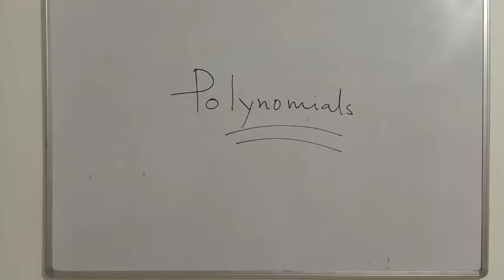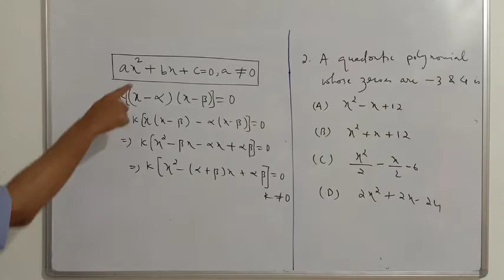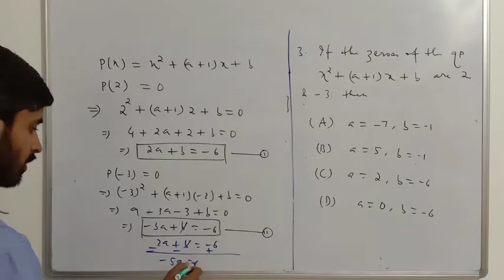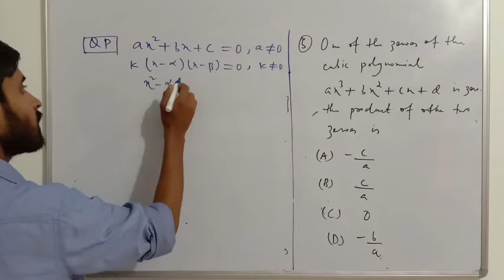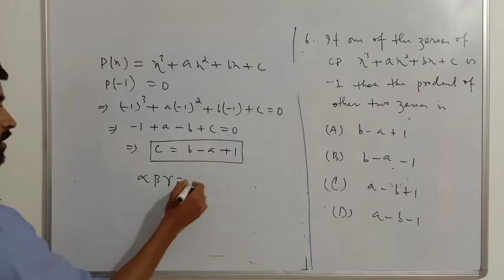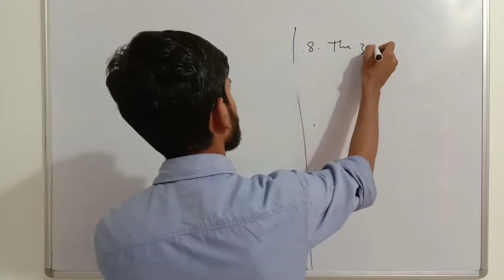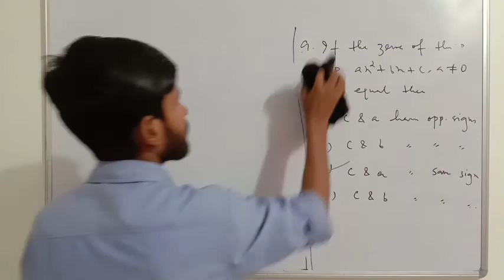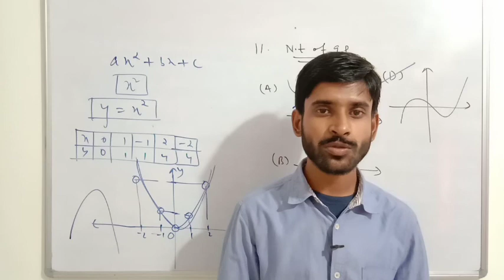Class 10 | Polynomials | Theory | NCERT Exemplar Problems | Exercise 2.1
➡ Theory
➡ NCERT Exemplar Problems | Exercise 2.1 | Detailed Solution

Support us :
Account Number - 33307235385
IFSC- SBIN0000117